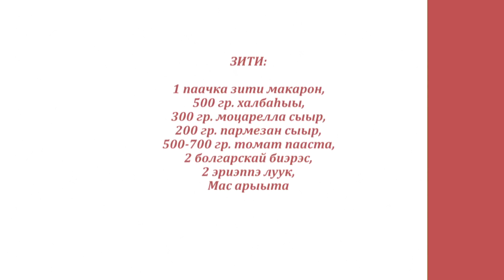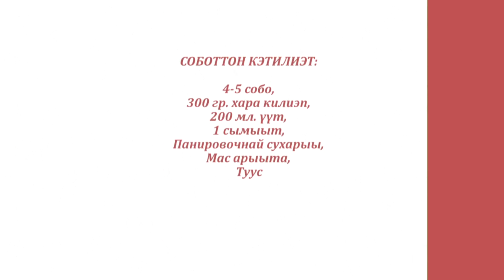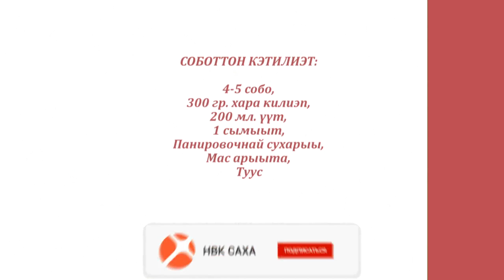«Асчыттар» биэриигэ: радио ыытааччы, ырыаһыт ИванТарасов (08.05.21)